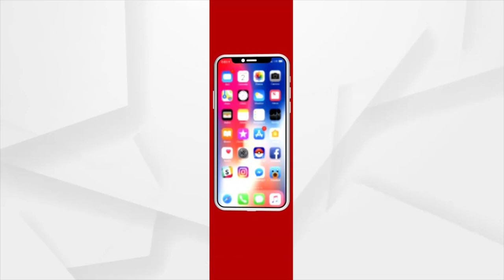ସୁନ୍ଦରଗଡରେ ଜମି ପଟ୍ଟା କେଳେଙ୍କାରୀ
ସୁନ୍ଦରଗଡର ଭଷ୍ମା ଅଞ୍ଚଳର ବ୍ୟକ୍ତି ଆଣିଲେ ଜମି ଦୁର୍ନୀତି ଅଭିେଯାଗ । ଶୁଣନ୍ତୁ ଏ ନେଇ କଣ କହୁଛନ୍ତି ବ୍ୟକ୍ତି ଜଣକ